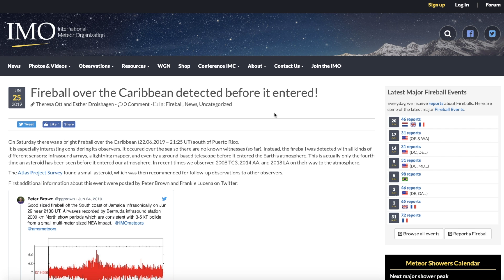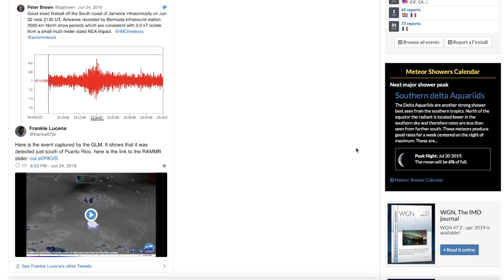RARE event captured by satellite - GIANT Bolide SOARS into Caribbean Sea!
June 25, 2019:         ~ Sky Phenomenon ~ | Rare Phenomenon only to have occurred 4 times in modern history.

                                        MRMBB333
                                        2487 S. Gilbert Rd,